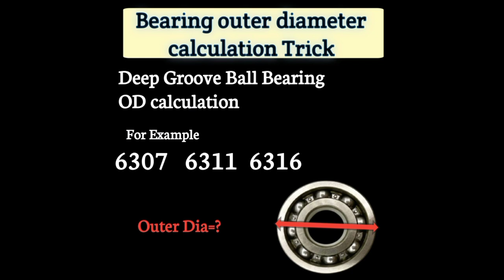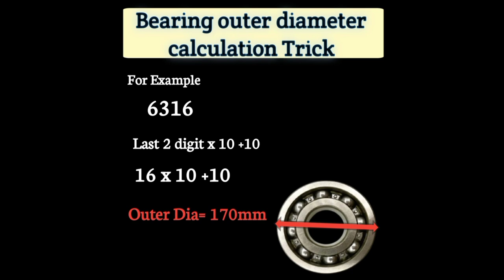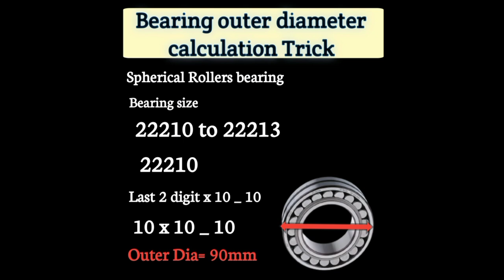Bearing outer Dia calculation | Spherical & ball Bearing OD calculation | Daily vlog some better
Bearing outer Dia calculation | Spherical & ball Bearing OD calculation | Daily vlog some better | 2023